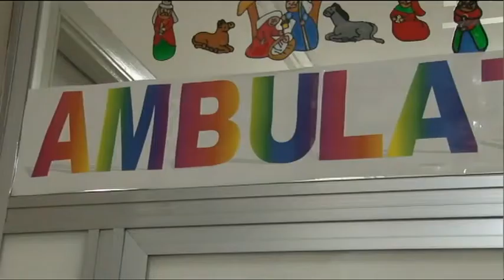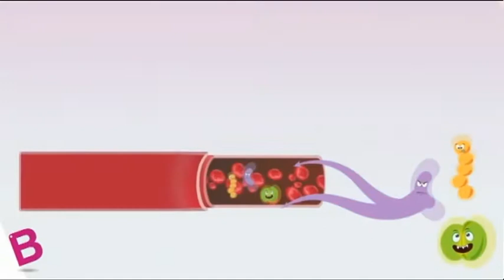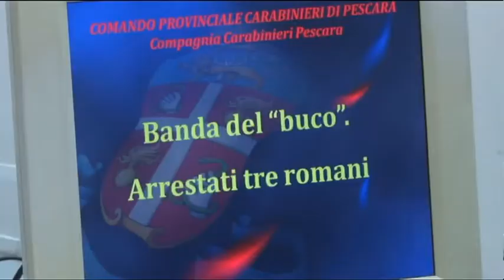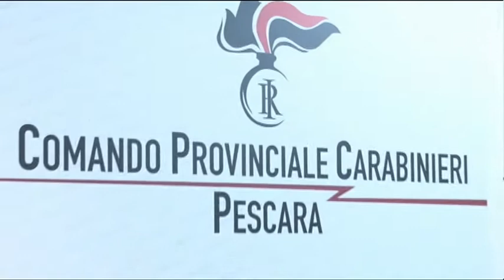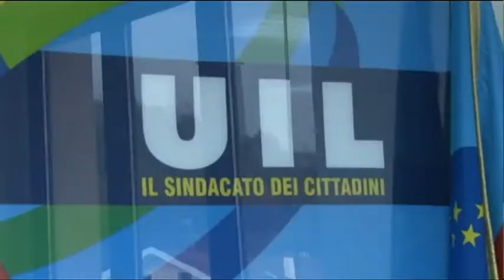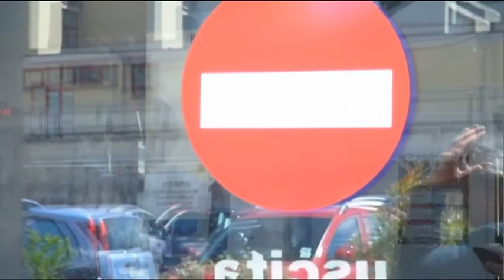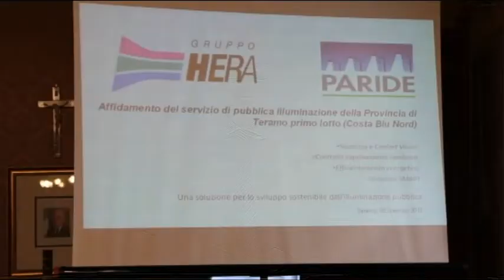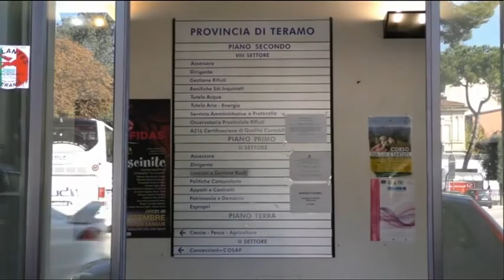TgSei Edizione delle 14 Giovedì 5 gennaio 2017